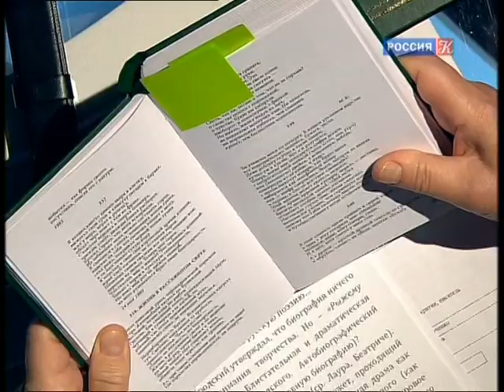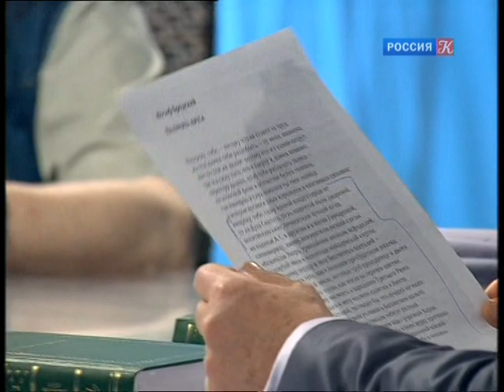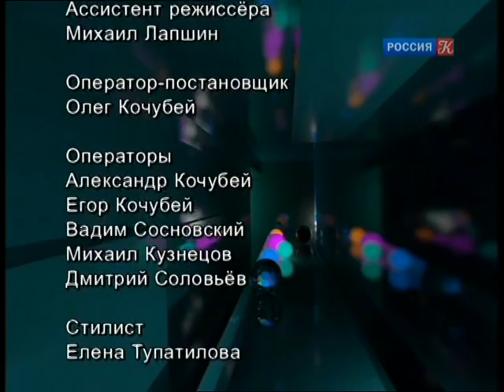20. Игра в бисер с Игорем Волгиным.Поэзия Иосифа Бродского